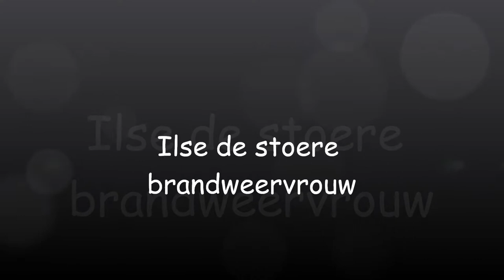Ilse de stoere brandweervrouw